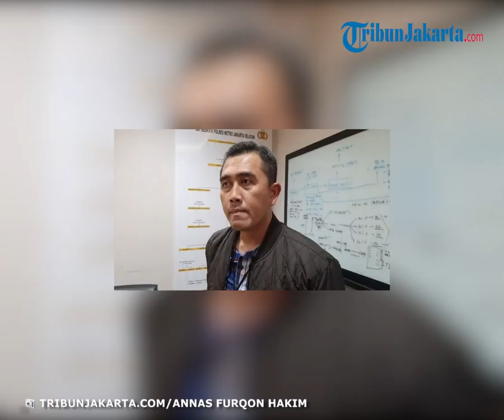Viral Aksi Truk Oleng, Ternyata Sopir Masih di Bawah Umur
Berdasarkan penelusuran Tribunnews.com, video diunggah oleh sejumlah akun Instagram, seperti @batanginfo.id.

Dalam rekaman terlihat sebuah truk merah melaju dari kejauhan.

Diinformasikan, truk tersebut akan melakukan aksi oleng.
Namun, tiba-tiba truk berjalan tidak terkendali.

Bahkan sempat menyerempet penonton yang ada di pinggir jalan.

Belum diketahui kondisi sopir truk di akhir video.

"TRUCK OLENG NIH BOS..
Kopdar truck oleng dan pada akhirnya oleng beneran menabrak Wet asem..

Lok jalur kedungmalang - wonotunggal batang," tulis akun @batanginfo.id.

Hingga Jumat (22/12/2021), video ini sudah ditonton lebih dari ribuan kali dan mengundang warganet untuk memberikan komentarnya.

Kesaksian warga

Seorang warga sekitar bernama Ino Sutrisno membenarkan kejadian ini.

Ia mengatakan, video diambil di di Jalur Kedungmalang, Kecamatan Wonotunggal, Kabupaten Batang, Minggu (17/10/2021) sore.

Sementara aksi oleng truk merupakan bagian dari acara pertemuan atau kopi darat (kopdar) sebuah komunitas truk di lapangan Desa Kedungmalang.

"Itu memang ada acara, di lapangan depan kontrakan saya, kopdar komunitas truk gitu."

"Cukup ramai ada informasinya juga ada dari luar kota juga, acara itu dari pagi sampai Asar kalau tidak salah," kata Ino, Senin (18/10/2021), dikutip dari TribunJateng.com.

Ino melanjutkan ceritanya.

Saat kejadian, ia sedang bersantai di kontrakannya.

Ino tiba-tiba dikagetkan saat mendengar suara yang cukup keras dari jalan raya.

"Saat selesai acara itulah kejadiannya, saya dengar suara keras dan waktu saya lihat ternyata ada truk sudah nabrak pohon, dan menyenggol penonton."

"Korbannya tergeletak di pinggir jalan kemudian tak lama langsung dievakuasi ke rumah sakit," tambah Ino.

Kata polisi

Kapolres Batang, AKBP Irwan Susanto, menjelaskan sopir truk yang ada di dalam video ternyata masih di bawah umur.

Identitasnya adalah FM (15) yang tinggal di Demak, Jawa Tengah.

Akibat aksinya, tiga orang luka-luka dan mengalami patah tulang.

Para korban sudah mendapatkan perawatan di rumah sakit.

Susanto mengatakan, kejadian ini merupakan tindak pidana karena pelaku lalai menggunakan jalan raya tanpa mematuhi aturan dan ketentuan yang berlaku.

"Dengan adanya kejadian ini memberikan efek edukasi yang tidak baik bagi pengendara dan masyarakat, apalagi pengemudi masih berusia di bawah umur," tuturnya, dikutip dari Tribun-Pantura.

Lebih lanjut, AKBP Irwan menerangkan saat ini kasus tersebut masih dalam proses penyidikan dan untuk pengemudi dikenai Pasal 310 ayat (2) dan pasal 311 ayat (3) UU RI Tahun 2009 tentang lalu lintas dan angkutan Jalan.

"Untuk pengemudi karena masih di bawah umur, jadi memang ini kasus khusus atau diversi dengan tetap mengindahkan kemanusiaan dan kekeluargaan," pungkasnya.

FM mencuri mobil milik ayahnya,
FM memberikan pengakuannya. Ia menyebut, berangkat ke acara kopdar bersama bersama dua temannya.

FM mengemudikan truk dari Demak hingga Kabupaten Batang.

Sebelumnya, FM nekat mencuri kunci truk milik ayahnya.

"Saya bersama dua teman saya memang sengaja ingin hadir ke kopdar itu, karena tidak diizinkan orangtua saya ambil saja kuncinya," ucapnya, Kamis (21/10/2021), diketahui dari Tribun-Pantura.com.

Insiden truk oleng gagal beraksi pun bermula usai acara kopdar.

Saat akan melakukan aksi oleng FM tidak bisa mengendalikan laju truk yang ia kendarai.

Hingga menyerempet tiga orang sodrekers (sebutan perekam aksi truk oleng) yang berada di pinggir jalan dan banting setir menabrak sebuah pohon.

Akibat kejadian ini, tiga orang luka-luka dan mengalami patah tulang yang saat ini sedang menjalani perawatan di rumah sakit.

Sementara ayah FM, Indra Setianto, tidak menyangka jika FM bisa senekat itu mencuri kunci truk yang biasa dia pakai untuk mengangkut pasir dan batu.

"Memang saya tidak izinkan, ternyata diam-diam mengambil kunci."

"Semoga ini menjadi pembelajaran buat dia agar ke depan tidak melakukan hal sefatal ini," imbuhnya.

Artikel ini telah tayang di Tribunnews.com dengan judul FAKTA Viral Video Aksi Gagal Truk Oleng di Batang, Sopir Masih 15 Tahun, Curi Kendaraan Milik Ayah,